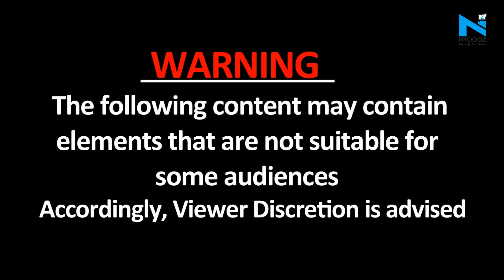Haryana Congress leader Vikas Chaudhary shot dead in broad daylight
Haryana Congress spokesperson Vikas Chaudhary has been shot dead in Faridabad. Chaudhary was shot from point-blank range while he was travelling in his car. The Congress leader later succumbed to his injuries.